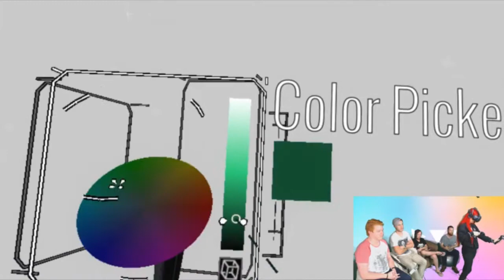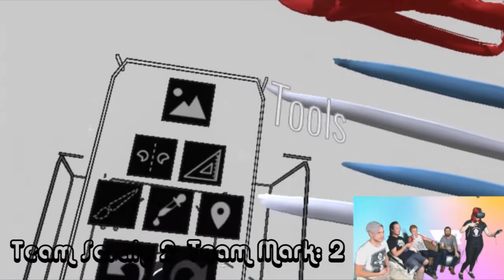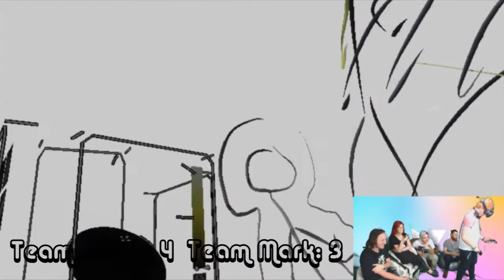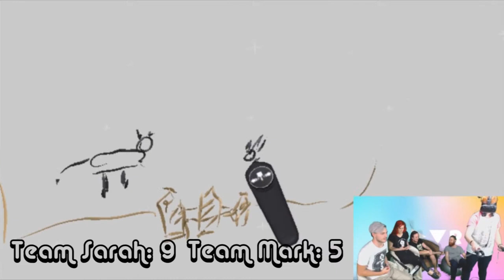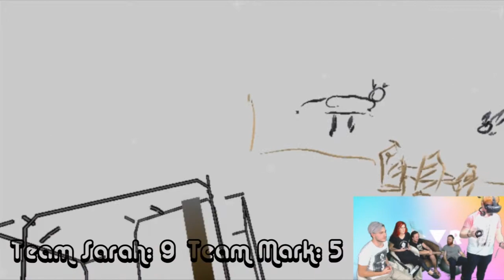VR PICTIONARY | Tiltbrush - HTC VIVE | Couch Buffet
On this episode of the Let's Play VR and Couch Buffet collaboration, the guys (and gal) play some VR Pictionary! It's great fun! Especially when we don't determine the rules completely beforehand so mass confusion ensues!

Time for some cross promotions! The Let's Play VR guys deserve your lovin', so pop over to their channel!

Our good friend, Mark, joined us for this session! Head over to his Facebook page, Angry At Nothing, for some comic goodness!

And of course, our longtime recurring host Sarah runs a make-up page on Facebook and Instagram! She's quite good at it too, so if that's your jam, take a gander and follow her!